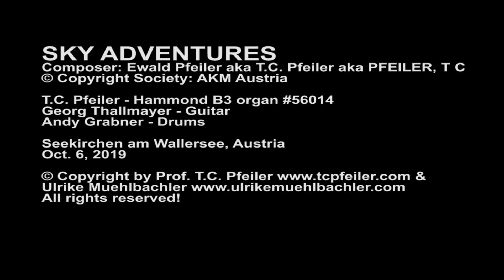SKY ADVENTURES, composer: T.C. Pfeiler™® Hammond B3 Copyr © Soc.: AKM Austria Jazz organ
SKY ADVENTURES
Composer: Ewald Pfeiler = (aka) T.C. Pfeiler™® = (aka) PFEILER, T C
Lyricist: Instrumental
© Copyright Society: AKM Austria

Recorded in Seekirchen am Wallersee, Austria, Oct. 6, 2019

Personnel:
Andy Grabner - Drums